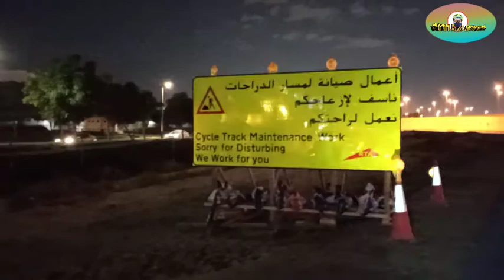CYCLING TRACK CLOSED FOR PUBLIC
The famous cycling track in Dubai (Al Nas )
have been Closed for the  maintenance.
Al Nas pansamantalang sarado ang al Nas.
para sa  pagsasaayos ng kalsada.